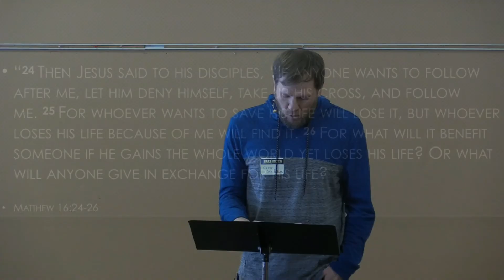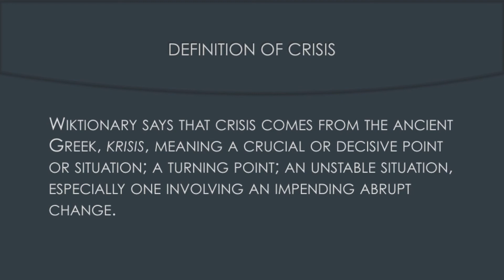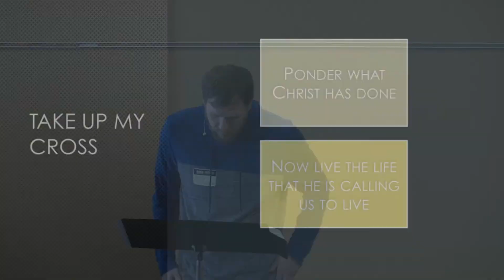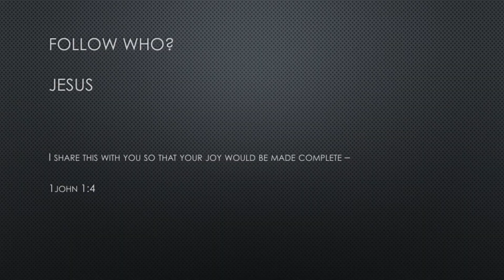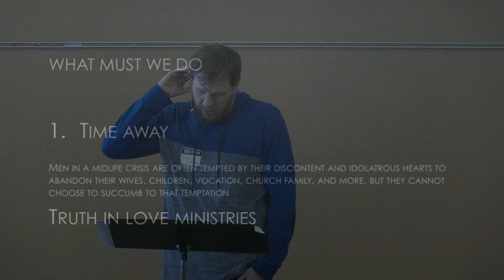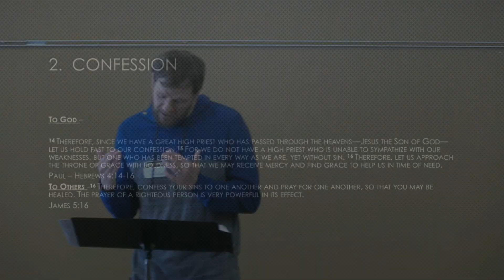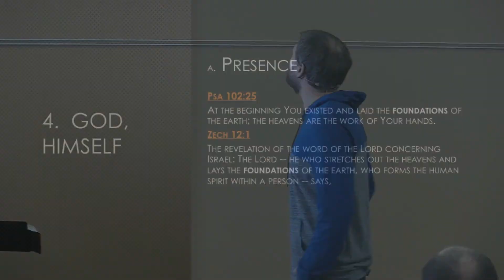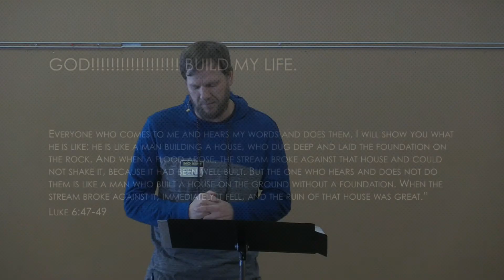Casey Schifelbine session Men of No Regrets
Paster Casey Schifelbine from church plant Hub Life Church speaking on Surviving the Midlife Crisis.